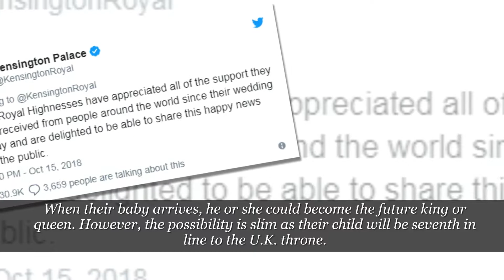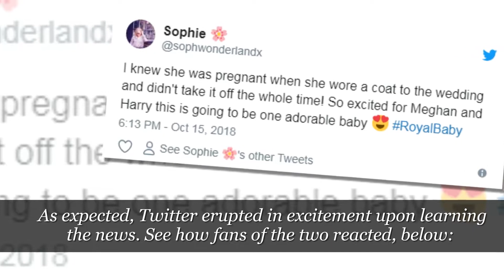Epic News! Meghan Markle And Prince Harry Are Expecting A Baby,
Huge congratulations are in order for Prince Harry and Meghan Markle as it was just

announced that the couple is already expecting their first royal baby together.